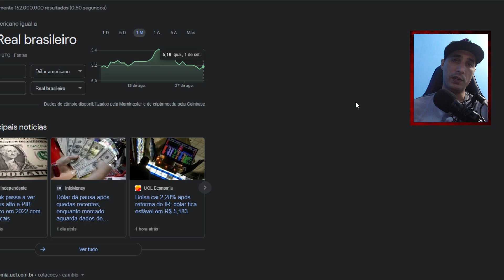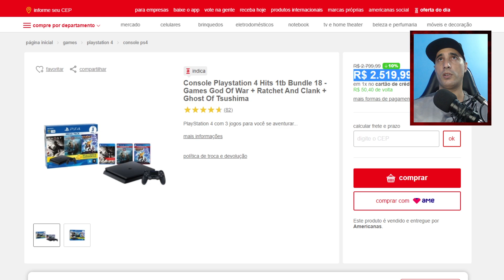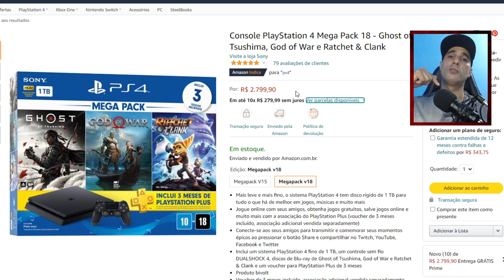BAIXOU O PREÇO PS4 SLIM E QUEDA DO DOLAR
Amazon
▸ link para inscrição 30 dias gratis